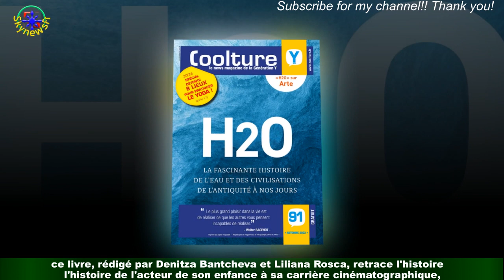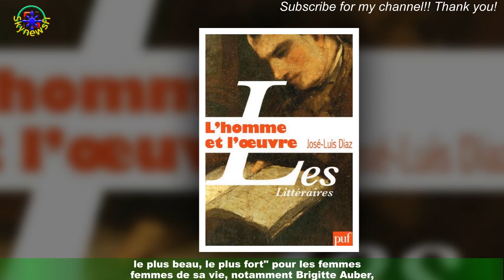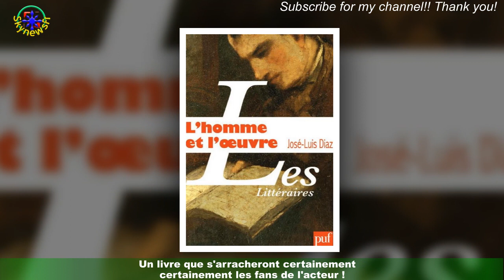« L'amour m'a toujours porté à me dépasser » : Delon se livre dans une préface autobiographique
Ce lundi 17 avril 2023, l'AFP dévoile qu'Alain Delon signe la préface d'un livre consacré à sa carrière et ses mémoires.Intitulé Alain Delon, Amours et Mémoires, il paraîtra le 5 mai aux Éditions de La Martinière. Une vie qui passionne. La carrière tout comme la vie personnelle du légendaire acteur Alain Delon seront bientôt dévoilées dans un ouvrage riche en témoignages et photos inédites.